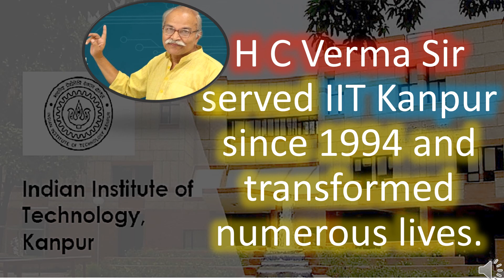HC VERMA # 5 | BIOGRAPHY SERIES | A legend of physics and a great personality